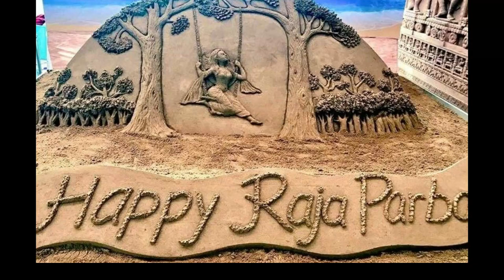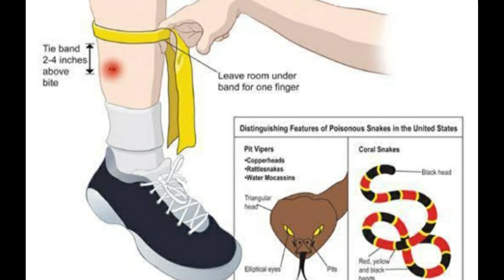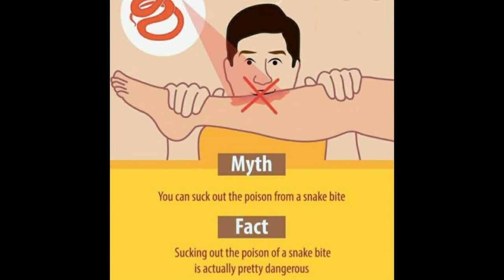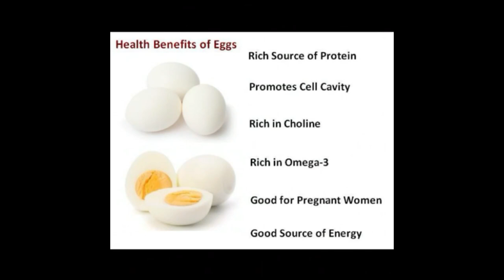SUPERSTITIONS AND BELIEFS: A FIGHT AGAINST IRRATIONALITY I NATIONAL SCIENTIFIC TEMPER DAY